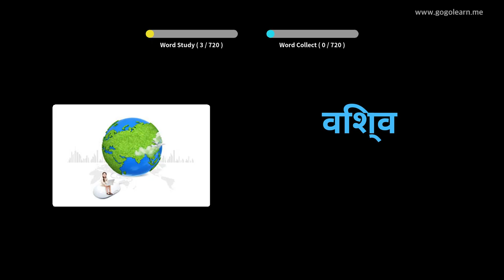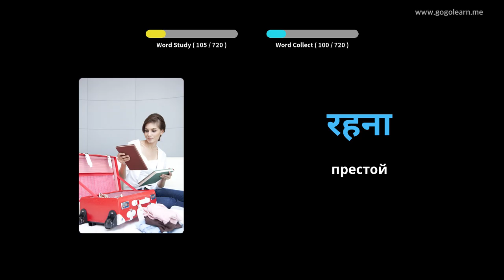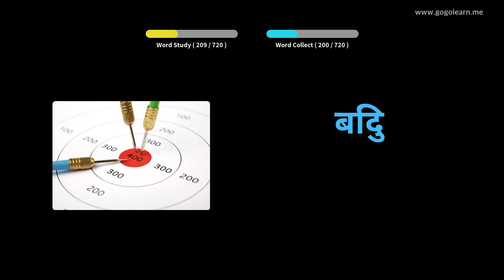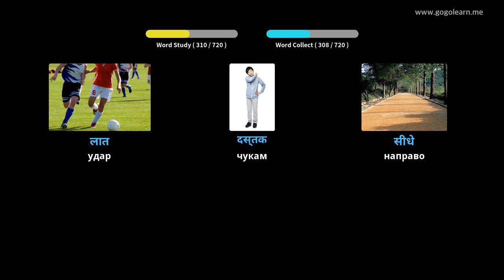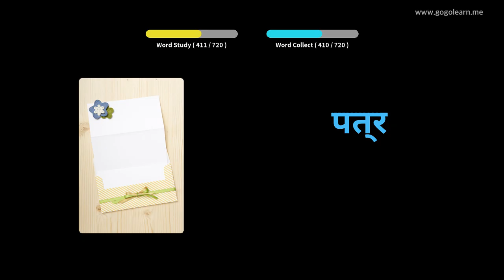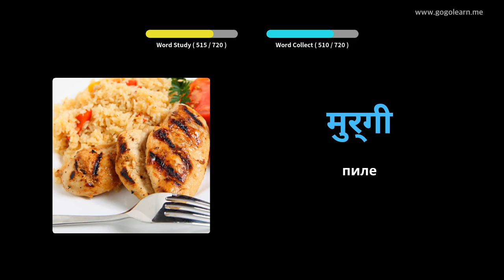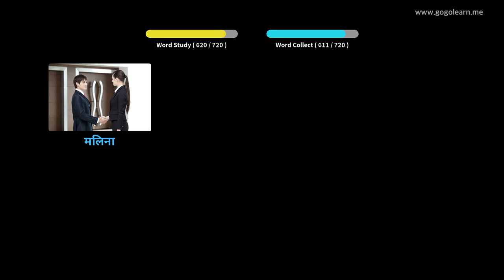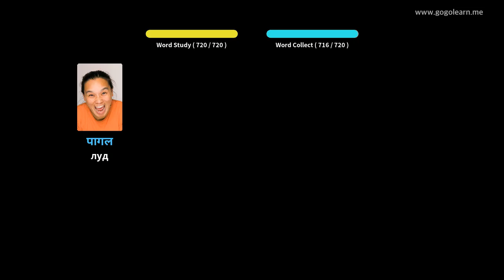Учете с хинди снимки | хинди речник деца | Golearn